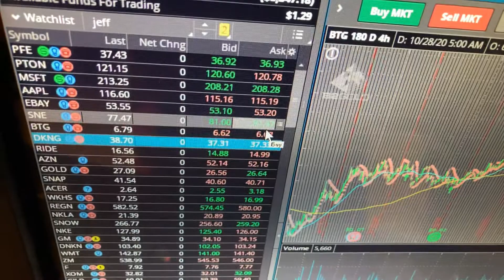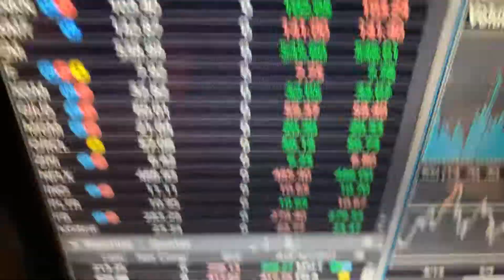SHIP🔥🌪All SHIP. Palantir $14 price target my est 🤫 sold Microsoft bought PLTR